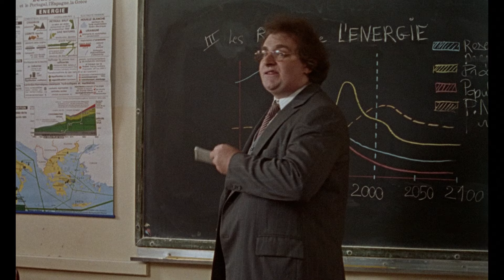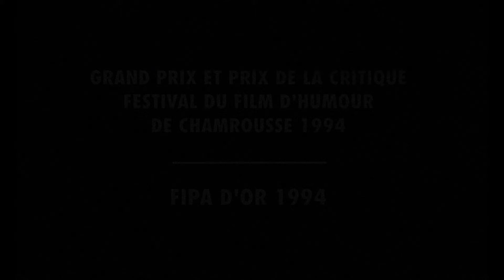Le Péril jeune (1993) - Bande annonce d'époque restaurée HD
Un film de Cédric Klapisch

Avec Romain Duris, Vincent Elbaz, Julien Lambroschini, Nicolas Koretzky, Joachim Lombard, Lisa Faulkner, Julie-Anne Roth, Hélène de Fougerolles, Caroline Damiens, Élodie Bouchez, Jackie Berroyer

Plusieurs années après avoir quitté le lycée, quelques jeunes hommes se retrouvent à l’occasion de l’accouchement de la compagne de leur meilleur ami, mort une semaine auparavant d’une overdose. C’est pour eux l’occasion de confronter leurs souvenirs.

Reprise en version restaurée 4K le 2 août 2023 (Les Acacias)
En Blu-ray le 5 mars 2024 en version restaurée 4K (Rimini)

© Vertigo Productions / La Sept-Arte / Caméra continentales / CNC